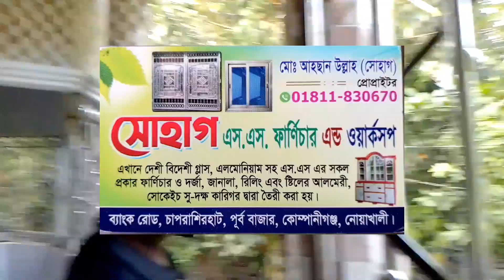Latest Unique Stainless Steel Balcony Designs 2024//এস এস বেলকনি ডিজাইন২০২৪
প্রিয় দর্শক 👪

✿⁠✿⁠✿⁠আসসালামুয়ালাইকুম ✿✿⁠✿⁠

BM Steel And Thai Vision 🏖️ আমাদের চ্যানেল Stainless Steel Design And Collection's 🌇 সম্পর্কিত একটি ইউটিউব চ্যানেল 🖥️

আমাদের চ্যানেল এ আপনি (এস এস) এর বিভিন্ন ধরনের কাজ 🛠️এবং কাজের ডিজাইন 🪟গুলো দেখতে পারবেন,👀 আমাদের চ্যানেল এ প্রতিনিয়তই 🏖️সুন্দর, সুন্দর 🏜️আধুনিক ডিজাইন/কালেকশন গুলো শেয়ার করা হয় 🏡  যেমন আপনার বাসার জন্য 💒⬇️

⏭️তা ছাড়াও আপনি আপনার 🙋পছন্দের ডিজাইন দেখিয়ে🏡, আপনার বাসার যে কোন (এস এস) এর কাজ 🛠️আমাদের কে দিয়ে করাতে পারেন। 🤝
⏭️আমারা দেশের যে কোন জায়গায় গিয়ে কাজ করে দিয়ে থাকি মুজরি কন্ট্রাকে। 🤜🤛

⏭️আপনার কাজ করতে যা মালামাল 🪚🛠️লাগবে, আমরা হিসেব 📝করে দিবো, তা আপনি কিনে দিবেন। 💸তার পর আমরা কাজ করে দিয়ে, আপনার কাছে কাজের মূল্য নিবো।💰

⏭️শতভাগ💯 গ্যারান্টি সহকারে, নিখুঁত কাজের📈 ঝকঝকে ফিনিশিং 🧰🔨এর, নিশ্চয়তা দিয়ে আমারা কাজ করে থাকি। আমাদের করা কাজের ভিডিও গুলো দেখলেই । আশা করি বুঝতে পারবেন ❤️

⏭️আমাদের সাথে যোগাযোগ🙋 করতে ইনবক্স করুন হোয়াটসঅ্যাপ বা ইমোতে 📩